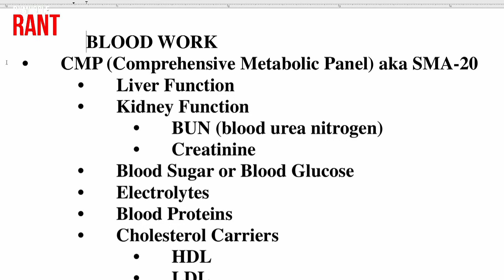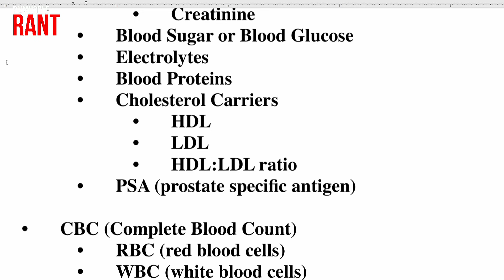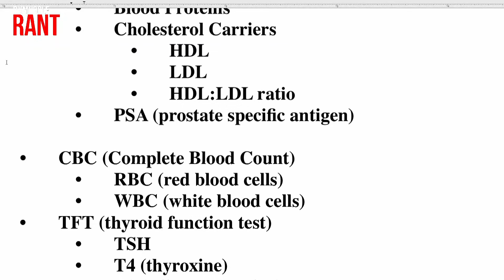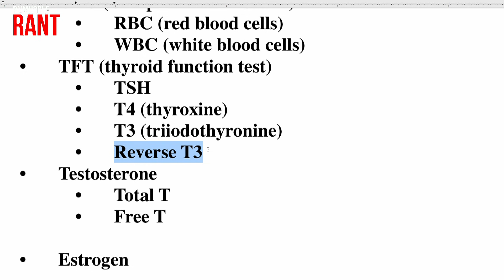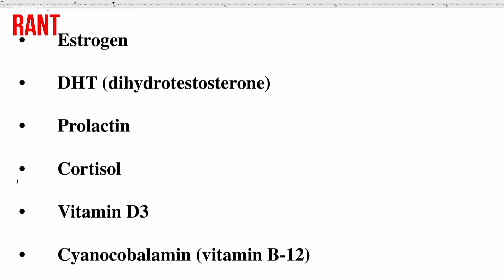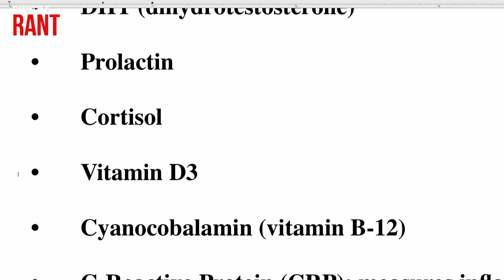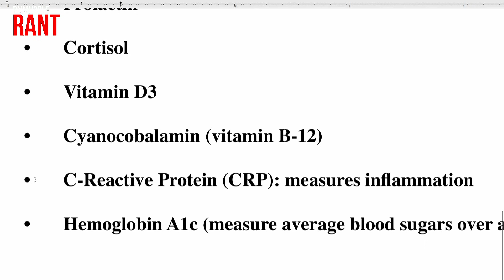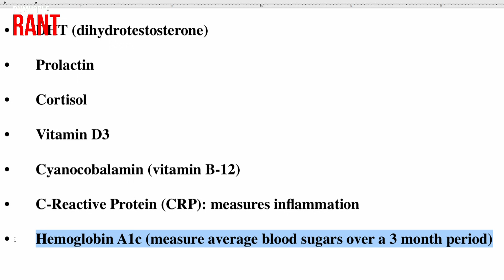Blood Work You Need to Have Done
But were afraid to ask!

Dave Palumbo gives the rundown on what's up with bloodwork.  What you need to know and how it relates to your health.